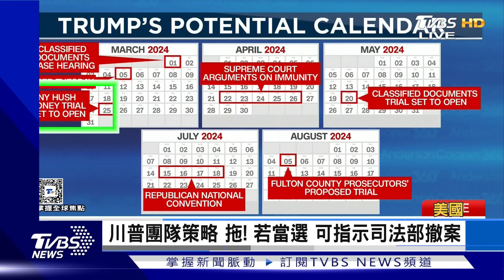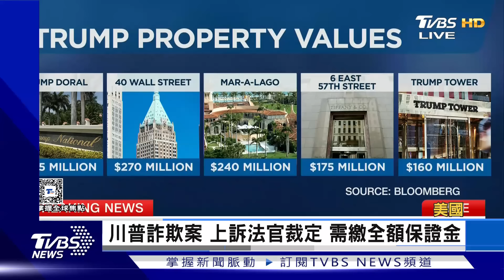【1300完整版】孟加拉首都大火燒7層商場 43死40傷 閃婚後首露面 大谷談妻在一起很開心｜韋家齊｜FOCUS世界新聞20240301